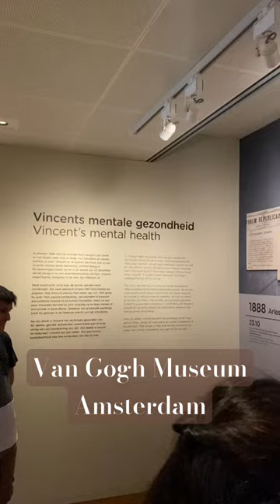Van Gogh Museum